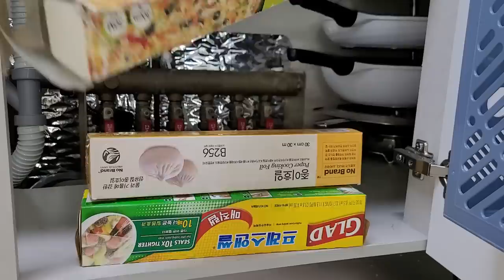[미니멀 주방] 싱크대 수납정리 | 싱크대 정리 용품 추천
안녕하세요~ 모던주부 입니다.
오늘은 구독자분들께서 많이 요청해 주셨던 싱크대 수납정리 방법을 영상으로 담아 봤어요.
살림은 정답이 없는 것! 알고 계시죠? ^^
영상 참고해서 깔끔한 정리 하시길 바래요~

✔️ 영상 속 정리용품 정보

- 도마거치대 : 망고너츠 /철제 접시꽂이 (현재 브라운만 판매중)
- 핸드타올걸이 : 다이소 / 심플키친타올걸이-1018353
-조리도구 수납 서랍 : 창신리빙 / 냉장고 서랍 저안트레이 A형
-양념통 트레이: 다이소 /  냉장고 시스템 바구니 -1001121
-종량제봉투 걸이 : 다이소 (제품명은 기억이 안나네요;; 주방코너에서 샀어요)
-랩, 비닐팩 정리함: 다이소 / 서류꽂이-40003

-상부장 화이트바구니: 다이소 / 리빙메쉬바구니 바스켓5호(화이트)-36080
-식기세척기세제 수납함: 네스프레소 / 캡슐큐브
-커피캡슐보관함: 다이소 / 4단 선글라스 정리함-1013300
-즙, 커피믹스 보관함: 와디즈펀딩 / JUICE BOX
 (판매처가 네이버 스토어팜으로 변경되었습니다)
-수저보관함 : 다이소 / 크리스탈 뷰티 정리함-1001893

(위 링크로 구매시 쿠팡 파트너스 활동을 통해 일정액의 수수료를 제공받을 수 있습니다)